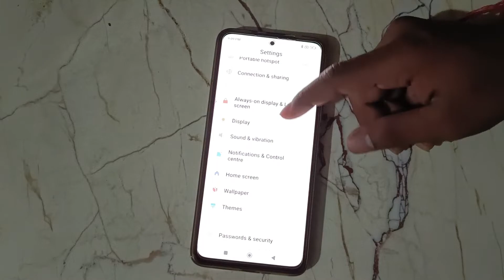How to enable & Disable screen lock sound in Redmi Note 12, sound mobile settings